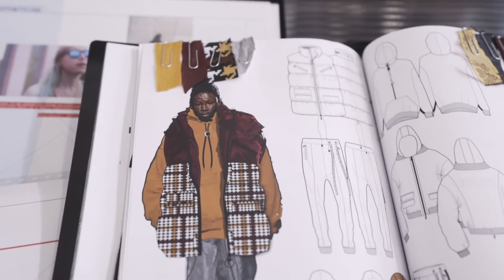Graduate Fashion Week - Day Three Recap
Finally finding our footing within the hustle and bustle of the Old Truman Brewery, we’ve used the day to seek out the footwear enthusiasts among the fashion students and talk shop about their designs and inspirations.

Starting the day, we talked to one of the big dogs at size? HQ, Dan Langhorn. As the Multichannel Lead for size?, he talked us through his professional journey and his own experience at Graduate Fashion Week as a student.

Attending the showcase for DeMontfort University, we were able to catch a few collections that some of us would love to see more of in the future. Mel Earl’s tactical vests and ripstop-constructed clothing looked at home with the Suicoke sandals and baggy aesthetic. Ross Bester dressed his models in patchwork denim with clear inspiration from Japanese brands like Neighbourhood and Junya Watanabe.

On the social front, Becky spoke to our very own size?Camden employee Kamal, and his progression from high street fashion into skater clothes with brands like BBC, Thrasher, and Spitfire. While the kid from Enfield was looked down on for picking High Top Vans over Air Max’s, he has embraced his individual style and created his own brand to express himself.

Keep your eyes posted on the blog for further updates from Graduate Fashion Week and to read more about the talented people we've found.